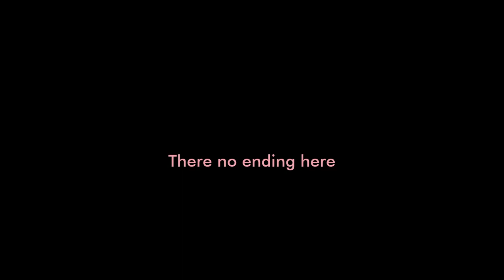【osu! Duel】mrekk vs Vaxei | Camellia - OOPARTS [Zenith] | {Render Frame Test}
EN: Yeah, i will fix the sync of the both future duel of plays

Player 1:【mrekk】"Left side"
Player 2:【Vaxei】"Right side"

Editor:【ChronosRark1st / CM Legacy】"Me"

**Technical Data:**

FPS of Original File: alternative Frames (mrekk video with 60 frames and Vaxei video with 58 or something of frames)